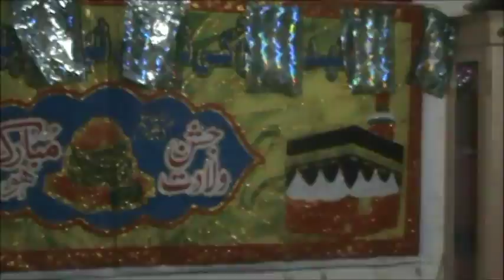Milad Sharif at Qari Raza ul Mustafa Chishti House Burton on Trent 2015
Qari Raza ul Mustafa Chishti Burton on Trent 2015